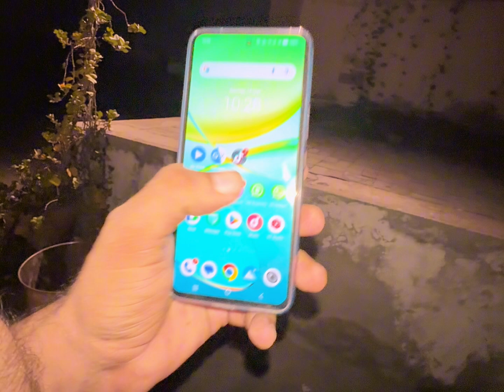Arooj o zawal ki kahani / TikTok fans 😢